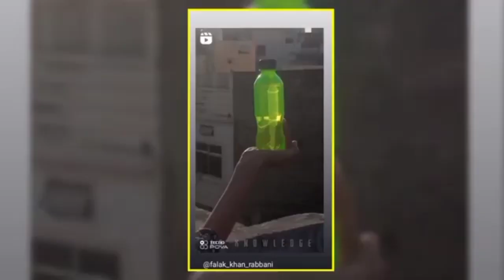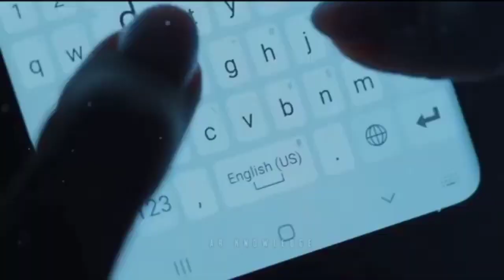Botal me dikha makka ka minar | today video vairl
❤️assalamu alaikum bhaiyo ❣️

arabi Muslim ladke ka bada karnama
video hua vairl 😲
Bottle Me Masjid Ka Minar Nazar Aaya
Pani Ke Bottle Me Minar Nazar Aaya
Bottle Me Masjid Ka Minar Video
Pani Ke Bottle Me Minar Wala Video
Pani Ka Bottle Aur Masjid Ka Monar
Madina Sharif Dikh Raha Hai
Ramjan Mubarak
Ramjan sarif
Ramjan Mubarak coming soon
arabi ladka
ramjan vairl video
Ramjan vairl shorts
ramjan vairl
ramjan shorts vairl video
ramjan Mubarak video
Vairl shorts Ramjan
makka video vairl
makka Video vairl
botal me dikha makka
botal me dikha makka video vairl
makka Vairl Video
vairl Makka video
makka madina video
makka madina vairl video
vairl madina video
makka vairl
madin makka
makka madina
minar makka
madina minar video vairl